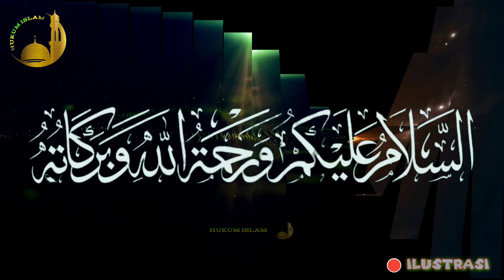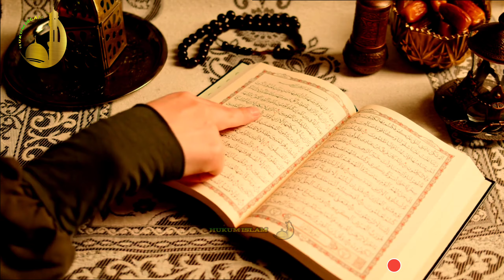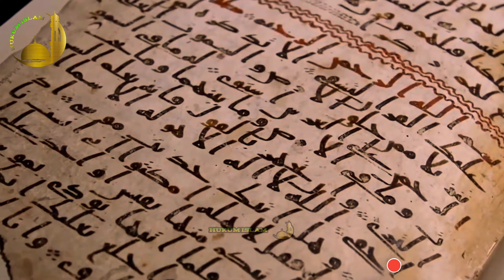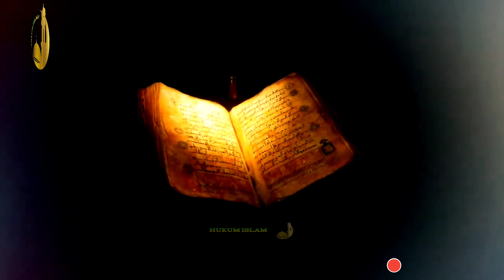Hukum Shalat Melihat & Membaca Mushaf Al-Qur'an